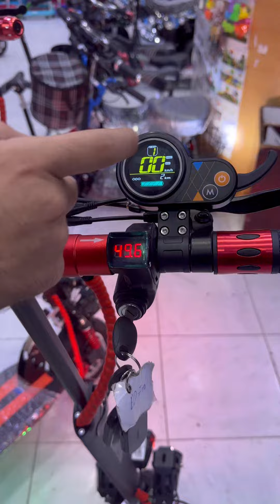Electric Scooter 48v Top Speed 70 Max Weight 120kg Led Lights Foldable Best Price Toys Shop Dubai